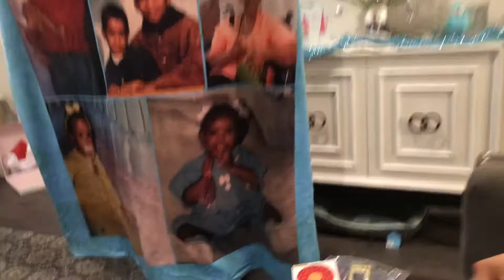CHRISTMAS VLOG: Oculus Go! Review!! | I BROKE My Sister's Christmas Gift SMH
Boppin Christmas - DJ Quads (found on SoundCloud)